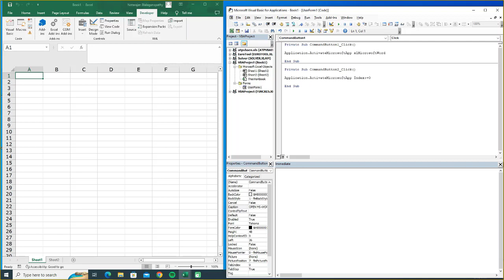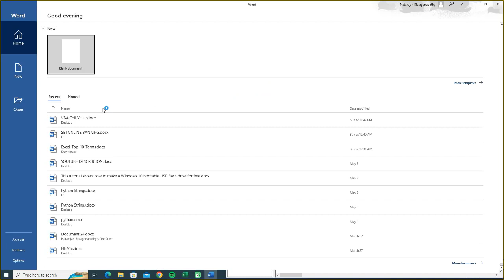open word and calculator using VBA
Title: "Automate Word and Calculator with VBA - Excel Macros Tutorial"

Description:

Visual Basic for Applications (VBA) is a powerful tool that allows you to create macros and automate tasks,

saving you time and effort.

In this VBA tutorial, we'll show you how to  automating open Microsoft Word

and the Windows Calculator application.

In this video, you'll learn how to:

Open and control Microsoft Word from Excel using VBA.

Populate Word documents with data directly from your Excel spreadsheets.

Launch and manipulate the Windows Calculator using VBA macros.

No prior VBA experience is necessary

thankyou